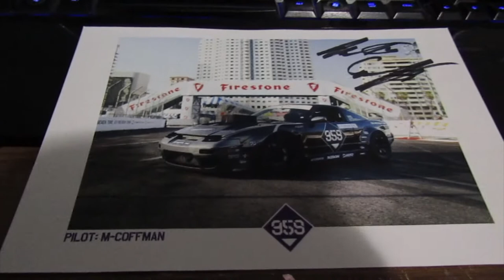WINNER of the Matt Coffman Autograph poster is...................